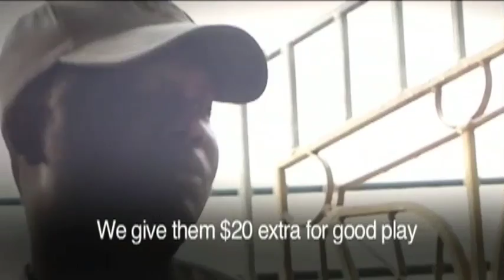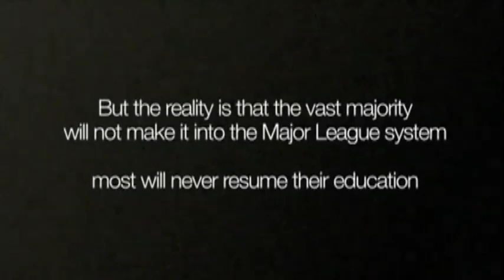ILB Documentary Part 2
Baseball in the Dominican Republic.
Produced by: Jonathan Baab, Nicholas and Benjamin Holman